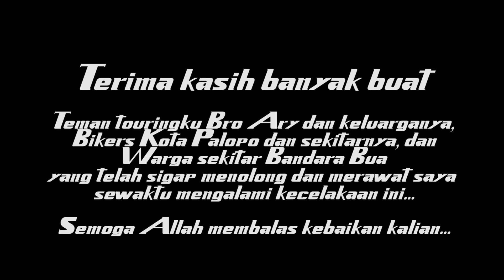KRONOLOGI KECELAKAAN DI ATAS 100 km/h - Touring Akhir Tahun (PART 3) || AMV Rider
Halo!!

Terima kasih yang sudah menonton, jangan lupa berikan komentar kalian ya! :)

Ewako!!!